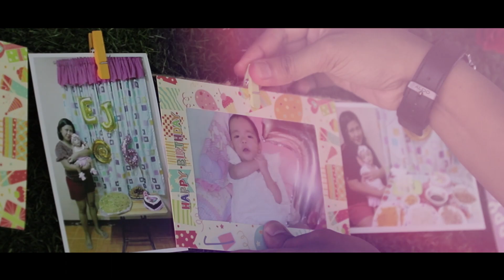Elisse 1st Birthday Highlights MTV Video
♥ We are wishing you unlimited happiness, hugs, and cuddles for your special day!